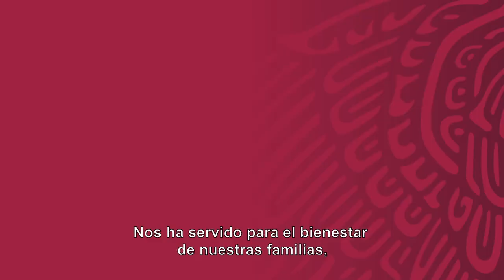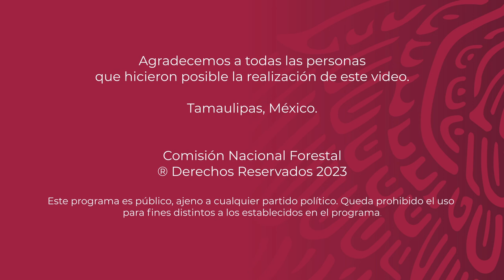Ejido El Refugio - Tula - Tamaulipas